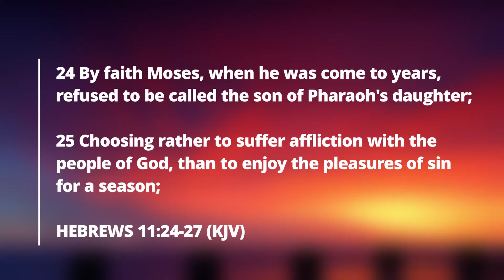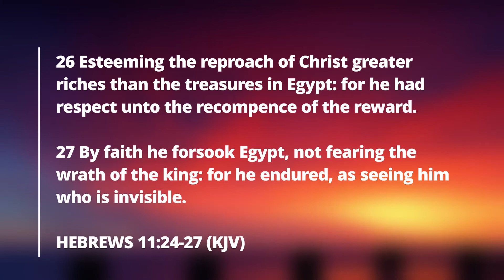MOMENT OF POWER #72 - God's Hall of Faith pt11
Welcome to the Moment of Power!
Topic: God's Hall of Faith pt11 - The Choice of Faith

Like many other great champions of faith, Moses serves as a wonderful example for us to emulate. He chose the faith of the God of his people over the luxuries and comfort of the House of Pharaoh. He chose rather to suffer than to live in the house of sin.

This is what is expected of us today, irrespective of the comfort we may enjoy in the ungodly places or things we have now, we must choose rather to follow the guidelines of our faith to live holy and separate ourselves from the things of unrighteousness.